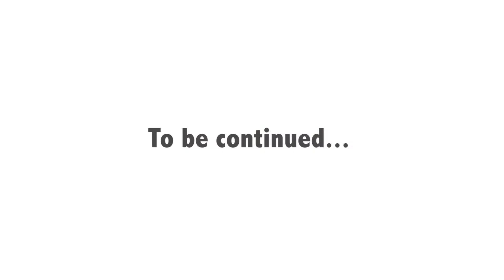FLIP DA SCRIPT - BTS #173 - Ross The Boss part 1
Ross The Boss says he still has it and can get in the ring wit the best of them !!